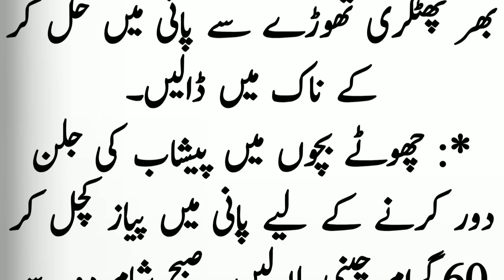Nakseer ka Khoon band Karne Ka Tarika gharelu mufeed totke